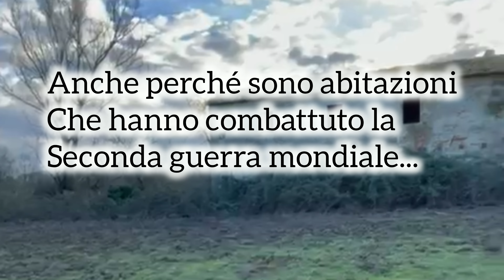La CASA nel BOSCO - RILEVIAMO PRESENZE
Rimane il dubbio... Voi cosa ne pensate?